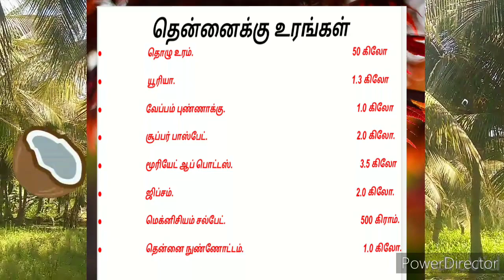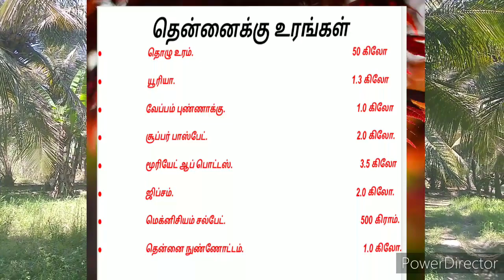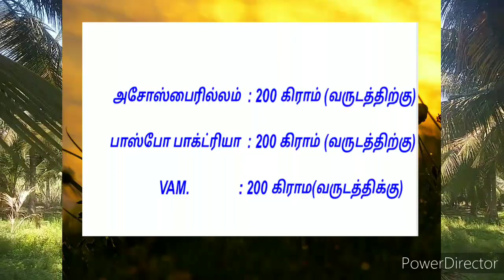தென்னை மரங்களுக்கு என்ன உரங்கள் வைக்கவேண்டும்.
தென்னை மரம் அதிக மகசூல் தர என்னென்ன உரங்கள் வைக்கவேண்டும்.எவ்வளவு உரம்,எப்படி வைக்கவேண்டும், எப்பொழுது வைக்கவேண்டும்,எங்கு வைக்கவேண்டும், தொழு உரம்.
coconut tree